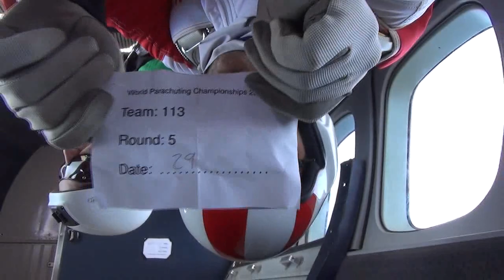FREESTYLE FRANCE1 saut5 Champ Monde TCHEQUIE FFPARACHUTISME 2014 Video courtesy of FAI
FREESTYLE : France 1 : Yohann ABY, William PENNY (vidéo-man)
 RESULTATS
Les épreuves de Vol Relatif, de Vol Relatif Vertical et les Disciplines Artistiques ont lieu à Prostějov, en République Tchéque, du 25 au 30 août 2014. La Fédération Française de Parachutisme -FFP-, sous l’autorité de sa Présidente, Marie-Claude Feydeau, a engagé 32 compétiteurs (25 hommes, 7 femmes).